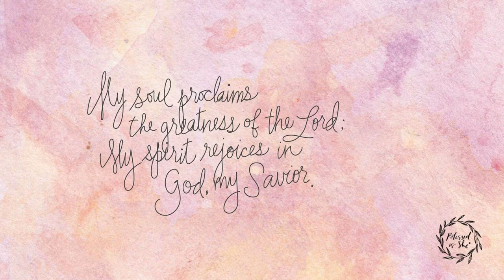TPM English Song 441| Praise, my soul, the King of heaven;